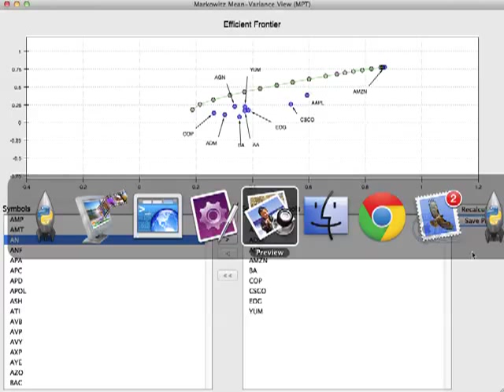Modern Portfolio Theory -- Python Implementation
A GUI demo of my recent experiment in MPT implemented in Python, using NumPy, SciPy, and the Enthought Tool Suite (Chaco, in particular).